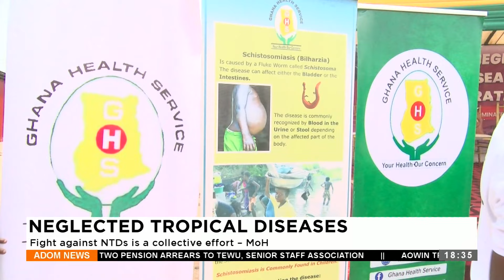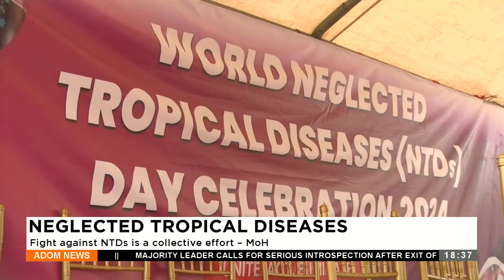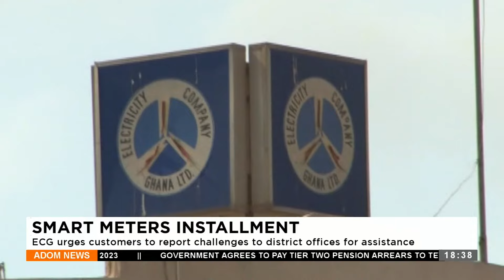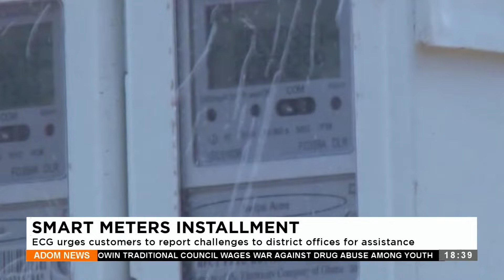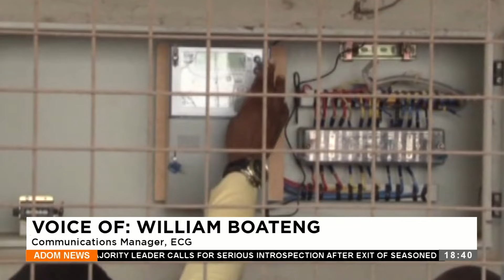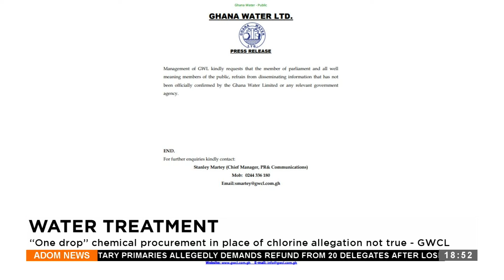Adom TV News (2-2-24)